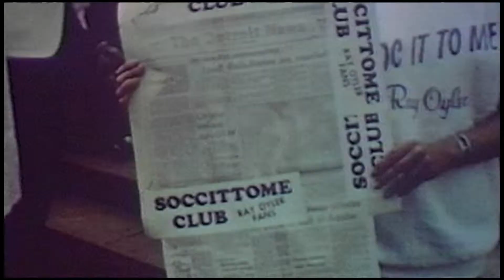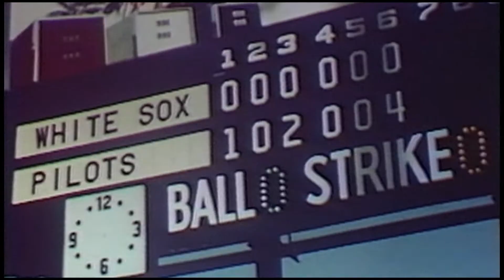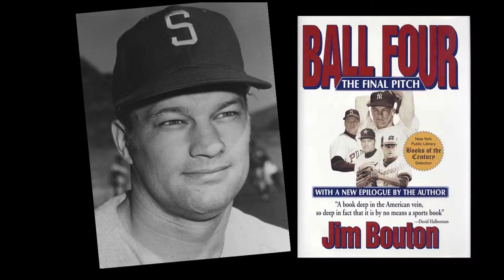Pilots Documentary Trailer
One of the trailers for the film "The Seattle Pilots: Short Flight Into History." This one played on the Jumbotron at SafeCo field during the Pilots 40th anniversary celebration, August 31, 2009